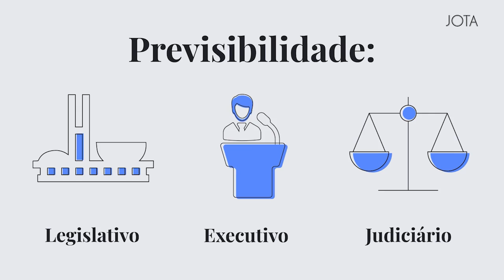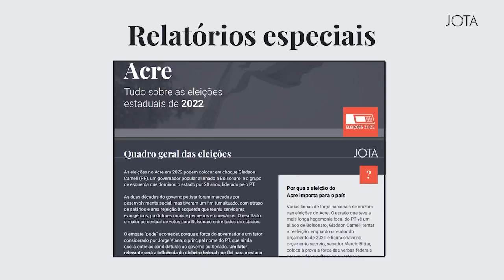As duas respostas diferentes do STF: acordos prevalecem sobre leis trabalhistas? I Sem Precedentes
O Sem Precedentes, podcast do JOTA sobre o Supremo Tribunal Federal (STF) e a Constituição, retorna nesta semana com episódio sobre as duas respostas diferentes que o Supremo pode dar para um mesmo assunto: os acordos entre empresas e trabalhadores.

Nesta crise, o papel do Estado é ainda mais crucial para seus negócios. Esteja um passo à frente com o monitoramento de quem conhece as instituições brasileiras por dentro e na prática. Conheça o JOTA PRO.